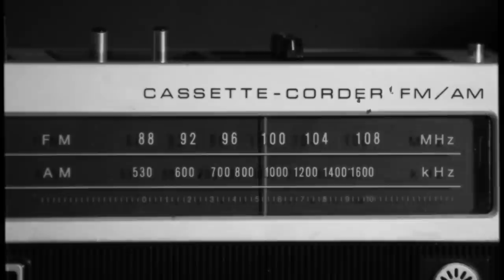Ghost Stories with Shane Dawson & Friends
OUR COLLAB IS FINALLY HERE!  Today Dogman, Shane, Ryland, Garrett, Morgan & I all tell some of our most memorable ghost encounters!